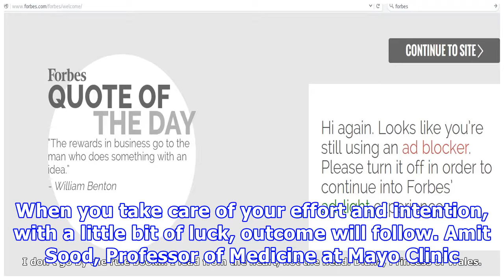Forbes Welcome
When you take care of your effort and intention, with a little bit of luck, outcome will follow. Amit Sood, Professor of Medicine at Mayo Clinic